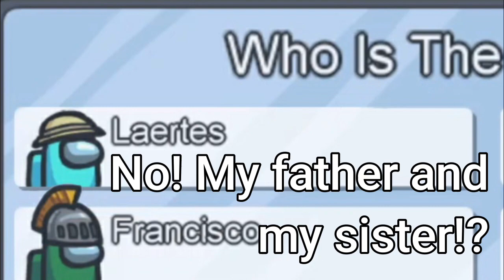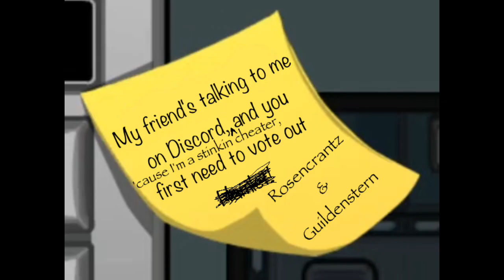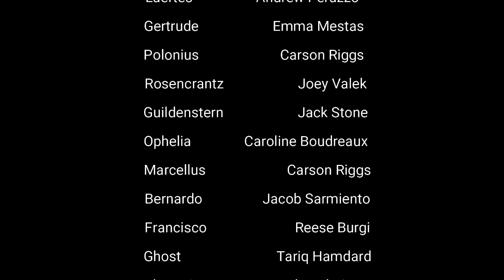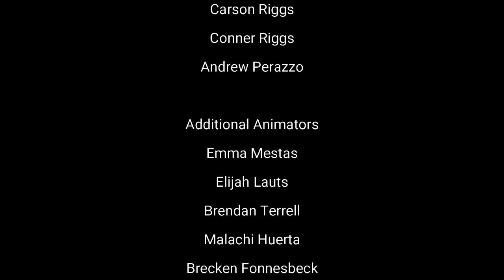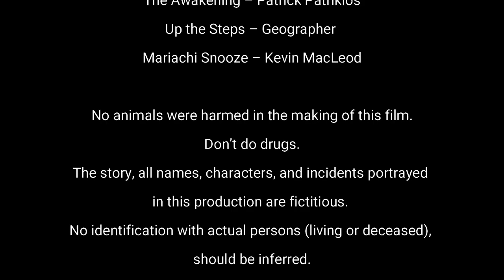Among Us: Hamlet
The Shakespeare play Hamlet, done Among Us style.

If you're a fan of Among Us, or a fan of Hamlet, or a fan of both, then hold on to your tiny little crewmate hats. This feature film motion picture is not only Blockbuster Among Us movie material, but also a great resource guide for English teachers teaching Hamlet in school and need a good summary that will keep students' attentions. Not only will this help students do better on their Hamlet tests and assignments, it also just might make them better Among Us players too.

All other music provided from the Music section of YouTube studio.